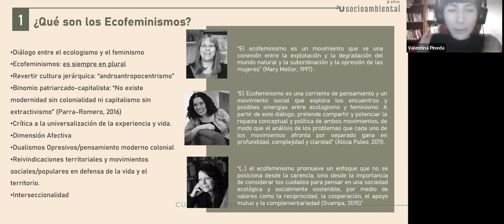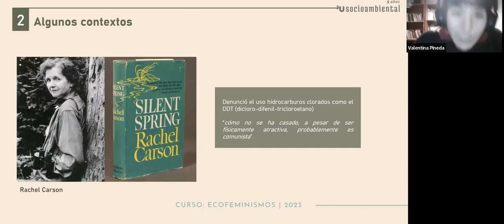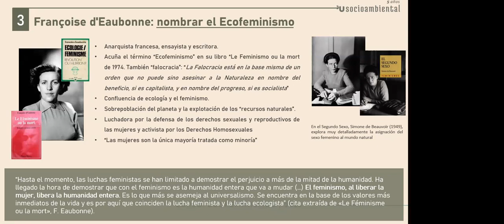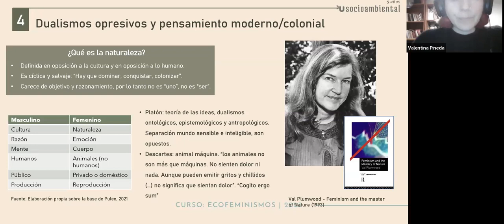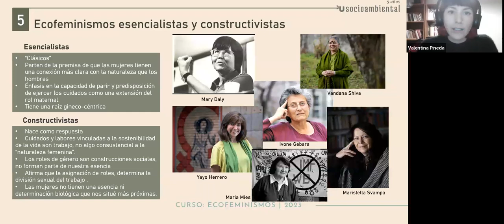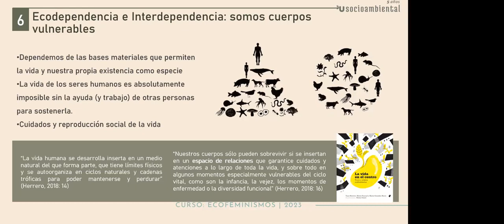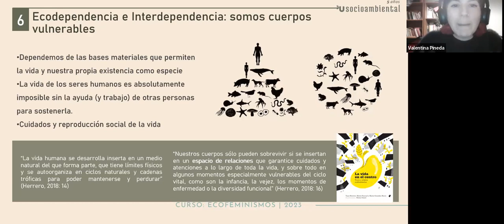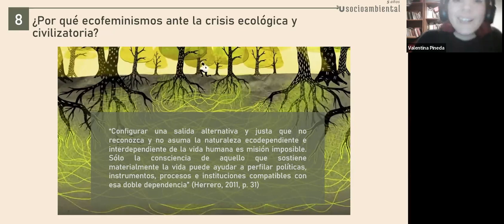USocioambiental 2023 - Curso de Especialización: Ecofeminismos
[Curso de Especialización] Ecofeminismos ante la crisis ecológica y civilizatoria

Clase 2: Introducción a los Ecofeminismos

Introducir al concepto de los ecofeminismos como corriente de pensamiento y activismo en cuanto a su historia y genealogía y a su abordaje crítico del modelo de vida capitalista y patriarcal.